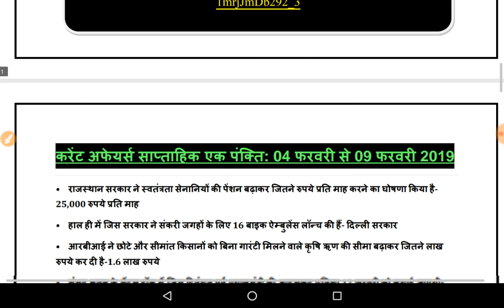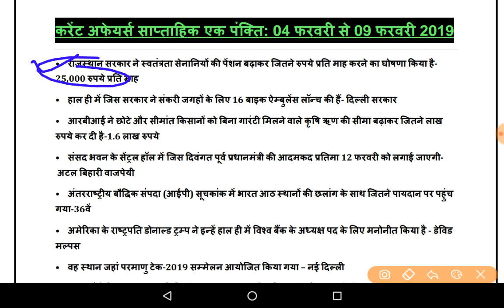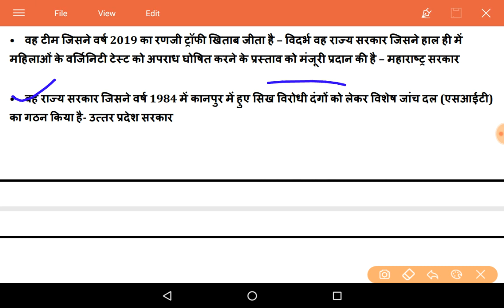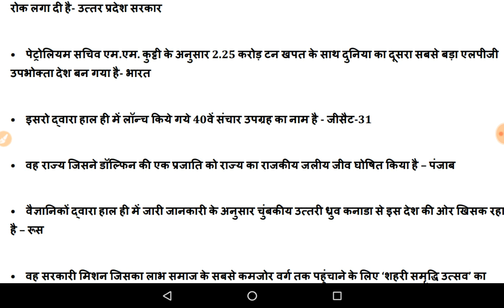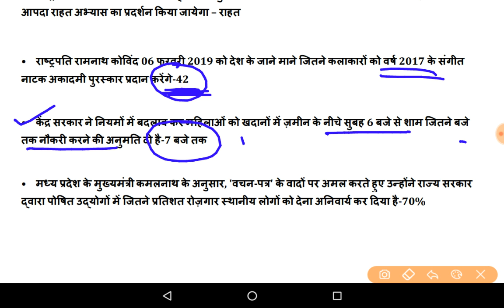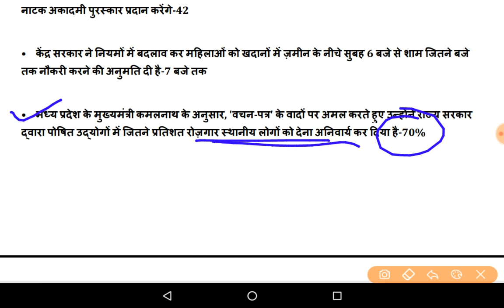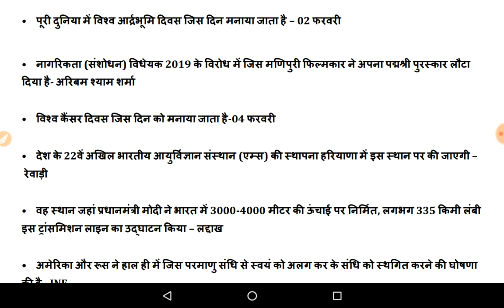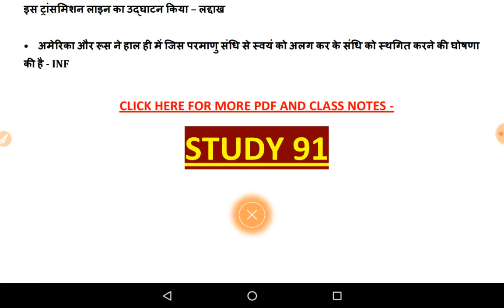करेंट अफेयर्स साप्ताहिक एक पंक्ति: 04 फरवरी से 09 फरवरी 2019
हमारे Youtube चैनल पर आपको Daily Current Affairs pdf के साथ मिल जाएगा । इसके अलावा सभी विषयों की detail वीडियो क्लासेज देख सकते है और उनसे सम्बंधित Test series भी देख सकते है

examtrends.net